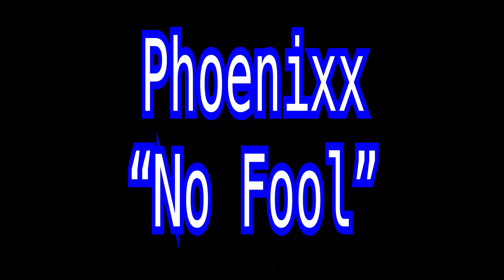Building It! @PhoenixxRocks AllTheTEA (Pt. 1 of 3)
AllTheTEA from
Phoenixx